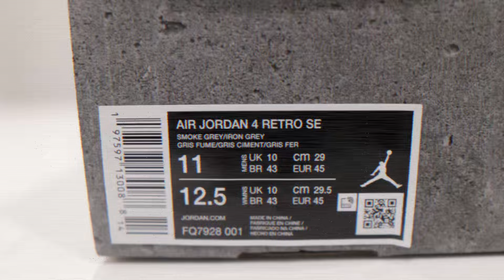Jordan 4 PARIS OLYMPICS “WET CEMENT” UNBOXING & REVIEW+ON FOOT LOOK|TALKING SOLE EP.36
The wet cement 4s finally arrived at my door. Sorry for the wait talking sole fans but here we are, probably the most slept on sneaker this year. Let’s take a look at these gems